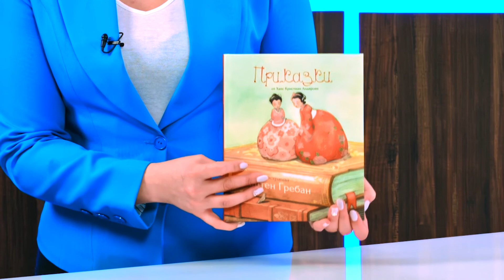Ханс Кристиан Андерсен - Приказки - store.bg